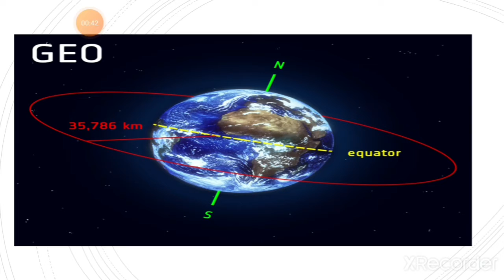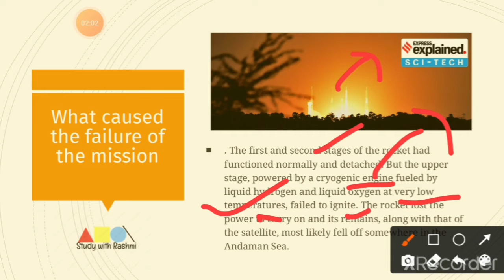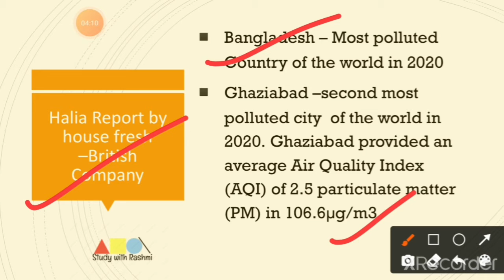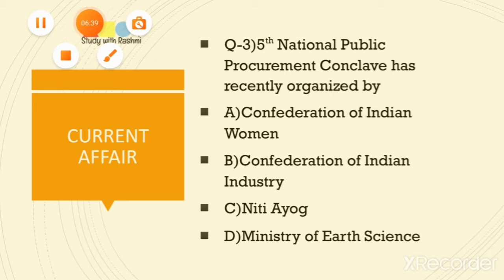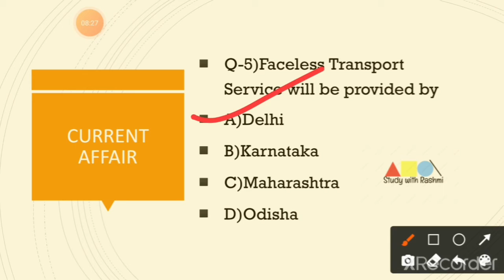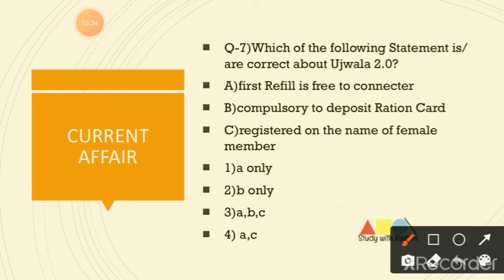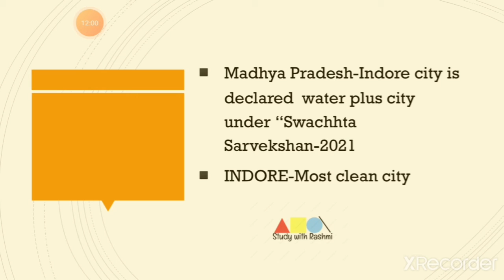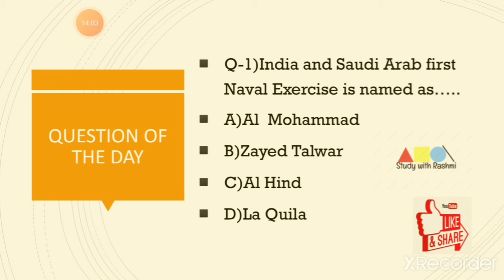13 August 2021 Current Affairs |PCS|IAS|SSC|Banking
current affairs in MCQ from The Hindu,PIB,Business Standard
current affairs from November 2021-August 2021 on Daily basis is available